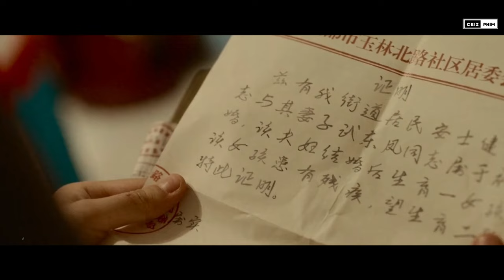Bảng Xếp Hạng: 10 Tiểu Hoa Sinh Sau 2000 HOT Nhất Tại Cbiz Hiện Nay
Nhắc đến những mỹ nhân thế hệ hậu 2000 của Cbiz, thì không thể không nhắc đến những cái tên vô cùng nổi bật như Âu Dương Na Na, Trương Tử Phong, Triệu Kim Mạch hay Hướng Hàm Chi,… Đa phần họ đều là sao nhí từng xuất hiện trong một số bộ phim, tới nay khi đã trưởng thành, các mỹ nhân này cũng có được chỗ đứng gây chú ý trong làng giải trí Hoa ngữ. Hãy cùng Cbiz Phim nhìn nhận đôi nét về con đường sự nghiệp và địa vị của các nàng tiểu hoa này ở Cbiz hiện nay nhé !